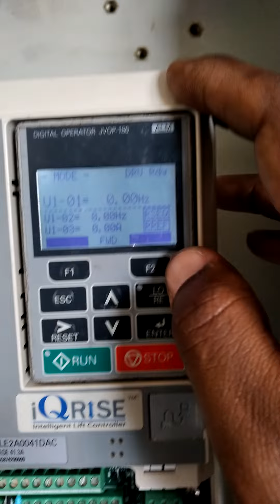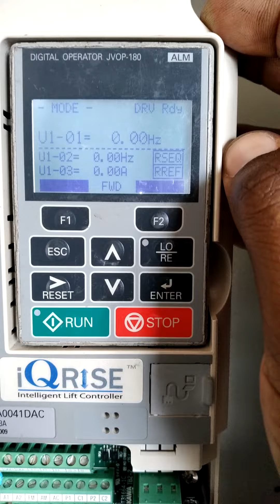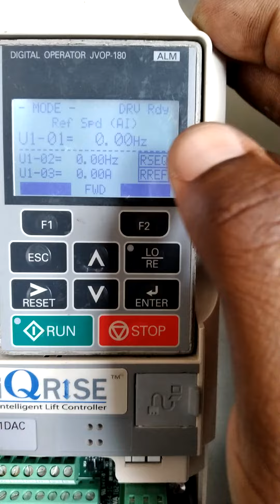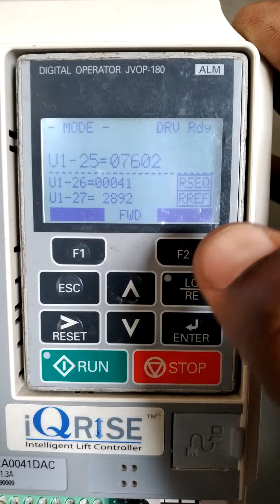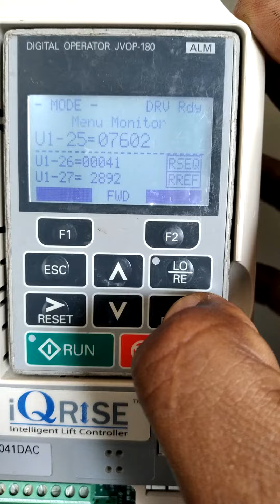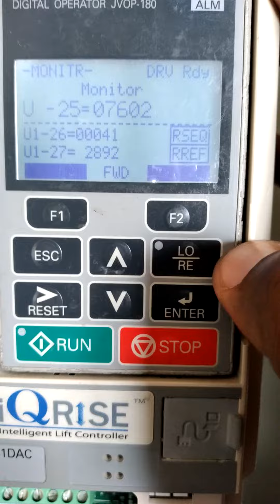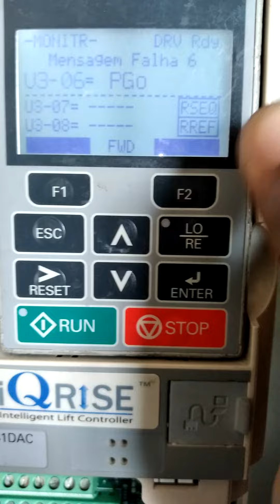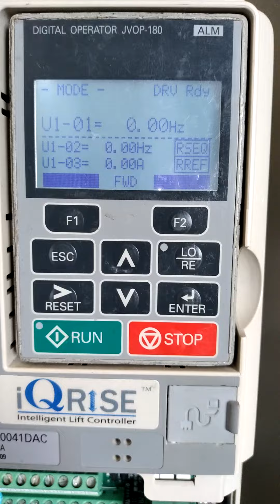MANUTENÇÃO CORRETIVA VERIFICAÇÃO REGUSTRO DE FALHAS INVERSOR L1000 YASKAWA